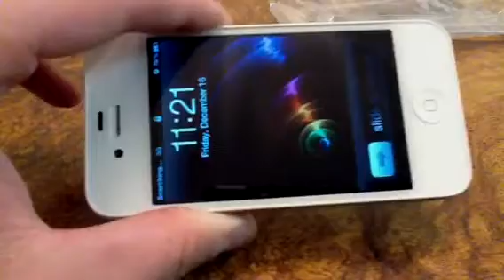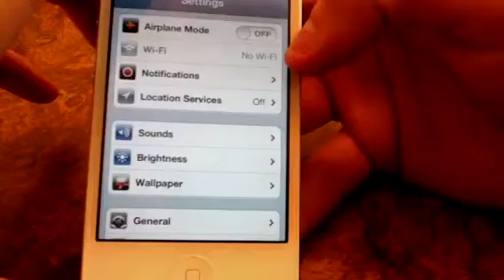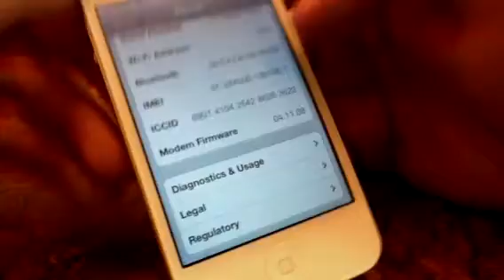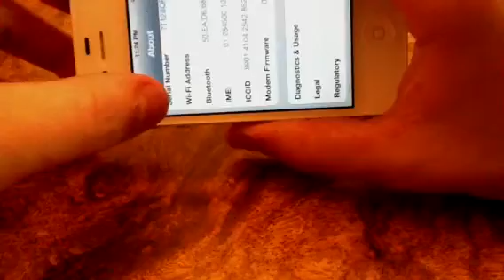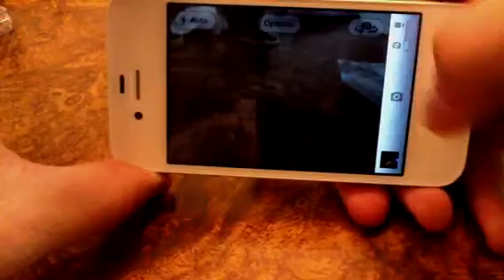iPhone 4 water damage repair (results)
Here is the iPhone 4 that was put through the washer by one of my customers. After disassembling and cleaning corrosion caused from the liquid damage using regular rubbing alcohol and an electric tooth brush, I let the parts dry completely and managed to remove any liquid from underneath the LCD screen (I do not recommend disassembling the back of an iPhone 4 LCD, be very VERY careful if you do). After about two days have passed I reassembled the iPhone and the phone seems to work fine, however, wifi is greyed out and completely disabled, but the phone works great otherwise.

This type of repair is never guaranteed to work, the longer your phone has been liquid damaged the longer corrosion build up has to damage components on your logic board.

***putting your phone in rice for a week does NOT dry out your phone, some people think the rice will absorb and suck out all the water from the liquid damaged phone, but all it does is suspend your phone and maybe some liquid will drip out which the rice will absorb, but liquid is still inside the device and the longer it sits there the longer the corrosion will build up eating away at components that usually cannot be replaced rendering your device completely useless***

Worst types of liquid damage I've seen:

#1 jello (if not cleaned out in less than 4-7 days, more than likely screwed)

#2 milk (up to two weeks or less and you may be lucky enough to save your device. Also rotting milk in your device is another factor, I recommend a protective mask)

#3 pool water or water with chlorine (liquid damage always depends on the type of liquid the got into your device, water itself is not as damaging as you have a fairly good chance of recovering your device up to between 3 and 4 weeks. Chlorine water, however, spreads corrosion a lot faster due to the types of acids that are present in the chemical. I've seen maybe one or two devices that I was able to recover past 3-4 weeks after being chlorine liquid damaged, but the average time period I would est. Is between 2-3 weeks)

If you have any questions about liquid repair, leave a comment or PM me